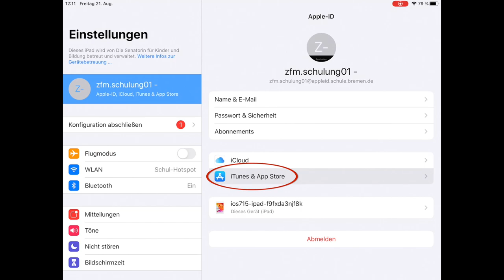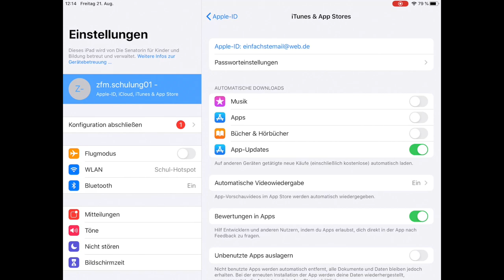Private Apple-ID hinzufügen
Wir zeigen, wie Bremer Lehrer*innen dem dienstlichen iPad eine private Apple-ID hinzufügen können. Denn mit der dienstlichen Apple-ID kann man keine weiteren Apps installieren. Um Apps im App-Store zu kaufen oder bereits gekaufte App zu laden, muss man vorher eine private Apple-ID hinterlegen.
(Danke an Kasimir und Carla!)